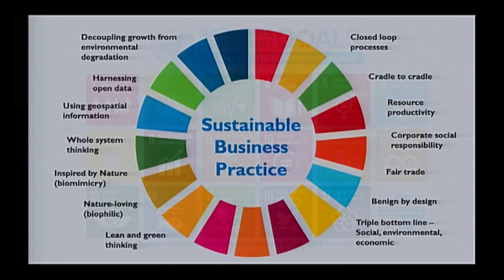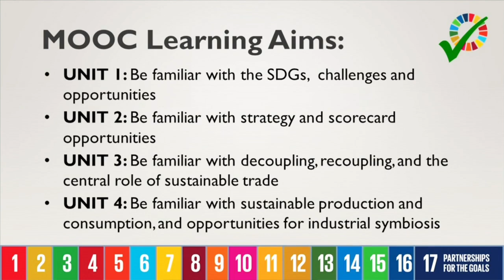MOOC - Introduction to Sustainable Development in Business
Don’t miss this course by the Open University of Mauritius (OU) in collaboration with the Commonwealth of Learning on UN Sustainable Development in Business.